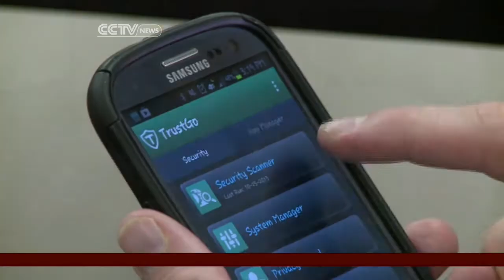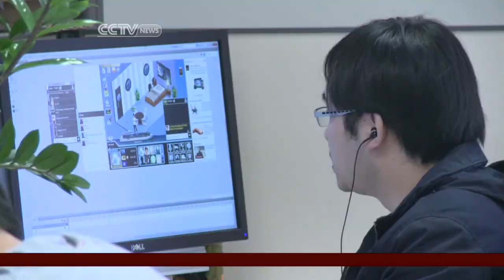Asian immigration is positive sign for U.S. economy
Mark Niu reports from Mountain View, California where some say the increase in Asian immigration is a positive sign for the United States.